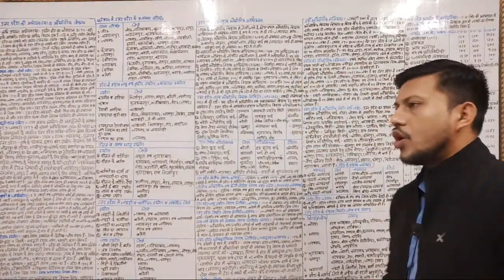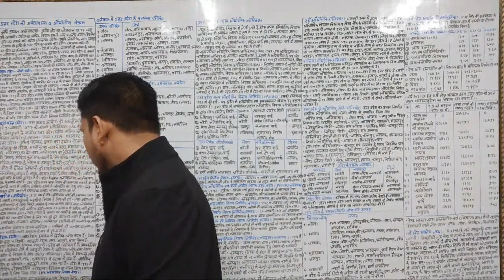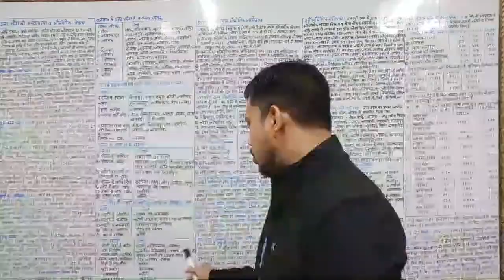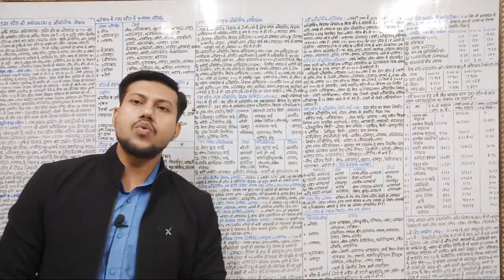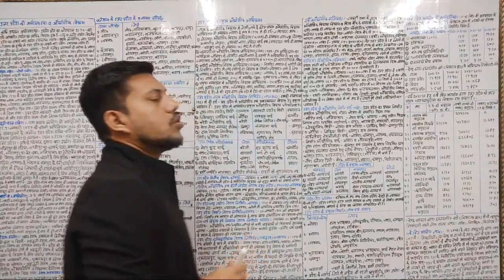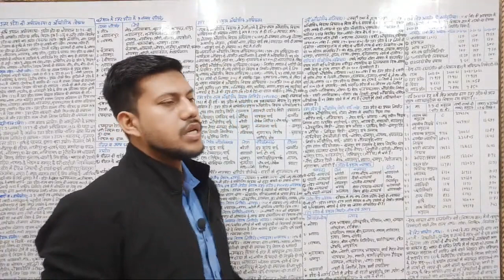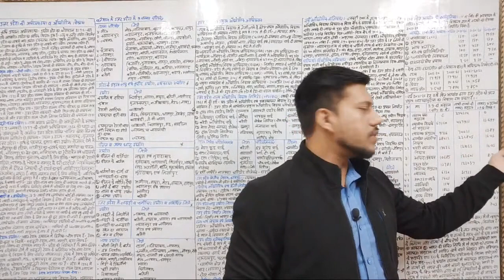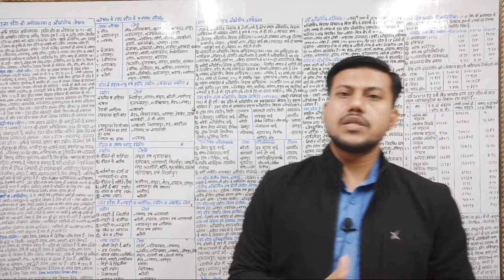Complete Economy Of Uttar Pradesh-07 | उत्तर प्रदेश राज्य का सम्पूर्ण अर्थव्यवस्था | UPPSC,RO/ARO